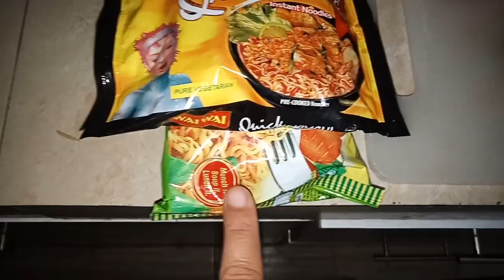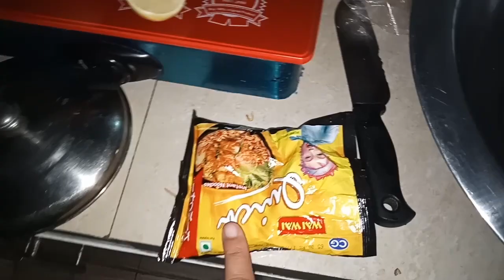Home made chatpat😋😘😘sushmakvlogs